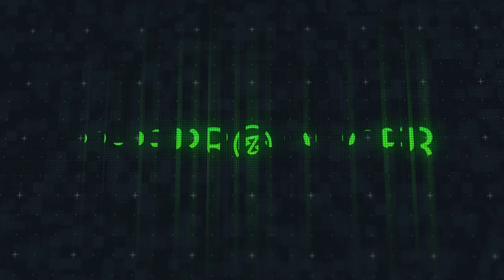Jowell y Randy - X-100 (Instrumental)